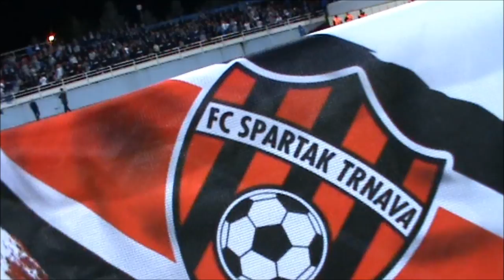FC Spartak Trnava vs. FC Zuerich part III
UEFA Europe League Play-off FC Spartak Trnava vs. FC Zuerrich 1:3 (1:2), Zlate Moravce, Slovakia, ViOn Stadium, 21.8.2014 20:15